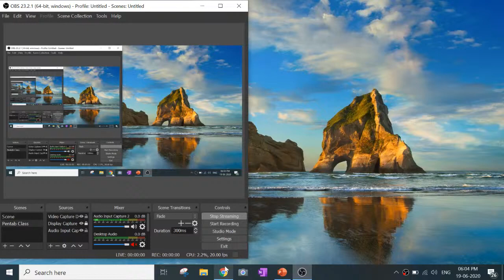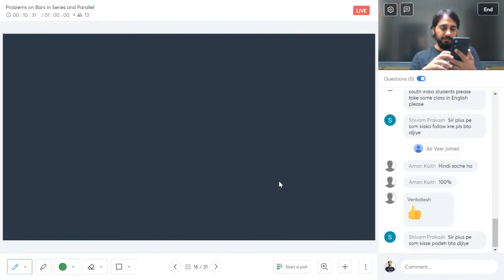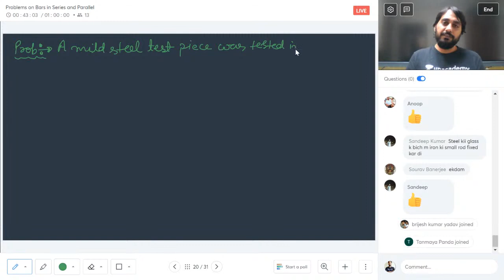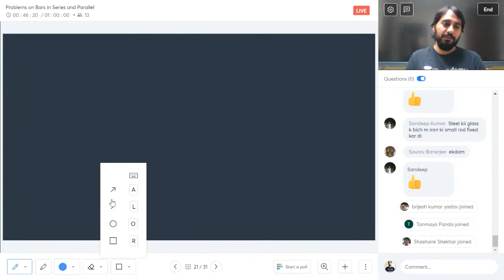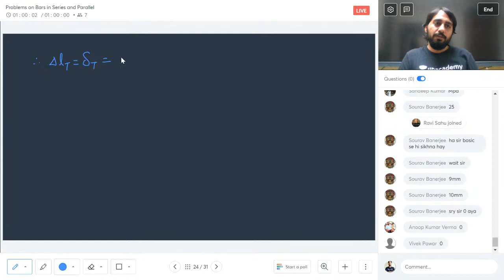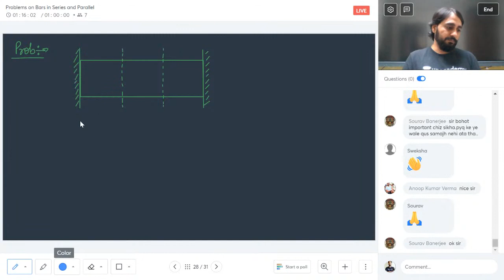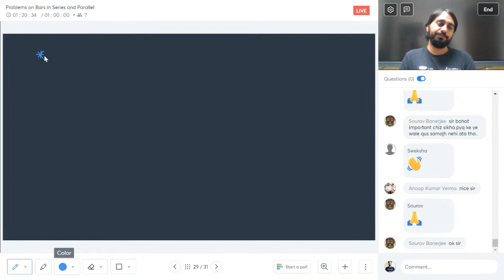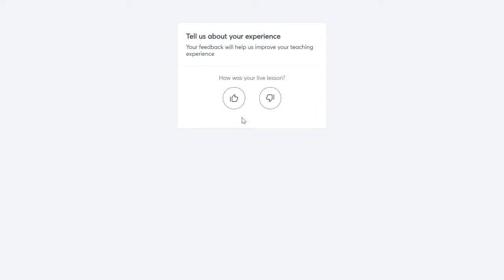Problems on Bars in Series and Parallel | Strength of Materials | Crash Course | GATE/ESE 2021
Problems on bars in series and parallel of the strength of a material are explained in this video. Watch this video till the end to know the value of these exams and tips to crack the GATE and ESE exam. Also, Mudit Raj shared his own experience to do the preparation of the GATE and ESE exam.

Mudit Sir talks about the important questions for GATE 2021 to give a preparation strategy for GATE 2021 and ESE 2021. This video emphasizes on ESE 2021 preparation strategy, GATE 2021 preparation strategy, and PSUs 2021 preparation strategy.

Mudit Raj and more top educators are teaching live on Unacademy.

Unacademy Subscription Benefits:
1. Learn from your favourite teacher
2. Dedicated DOUBT sessions
3. One Subscription, Unlimited Access
4. Real time interaction with Teachers
5. You can ask doubts in live class
6. Limited students
7. Download the videos & watch offline